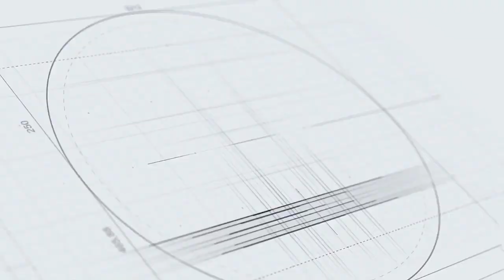CẬN CẢNH Hà Minh Tuấn nhập viện, Duy Mạnh mất ý thức sau va chạm rợn người